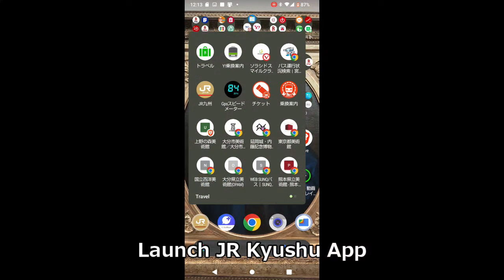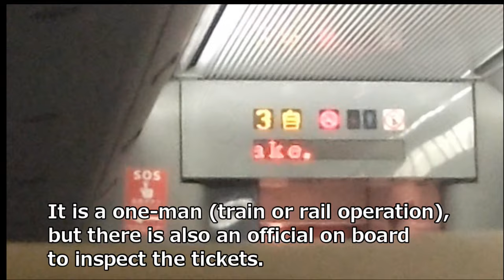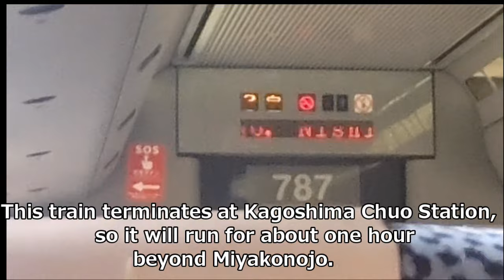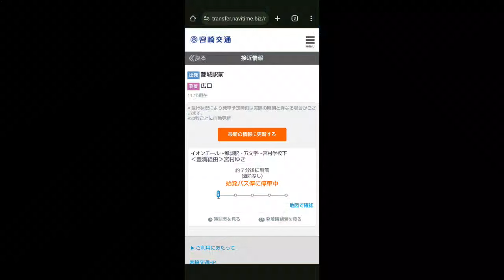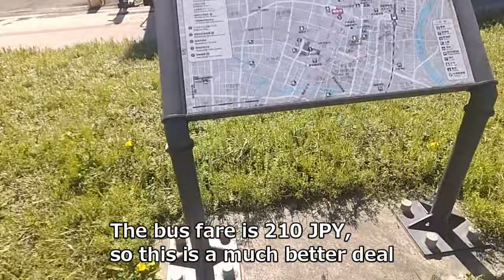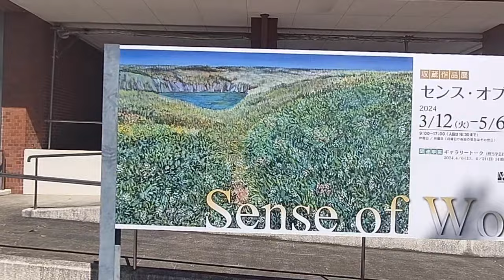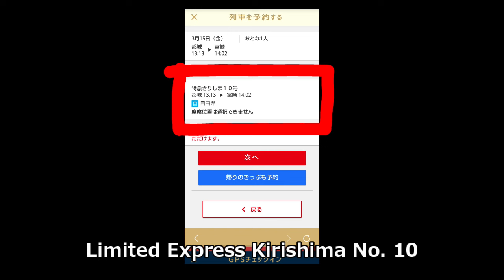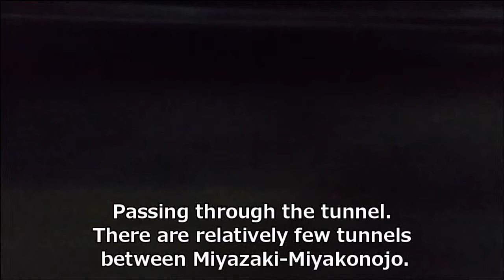Journey Through The Secret Life of Museums Vol.1 - Miyakonojo City Art of Museum 都城市立美術館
Introduction to the Museum and Directions.
From Miyazaki Station(Miyazaki city Kyusyu Japan) to Miyakonojo art of museum(Miyakonojo city Kyusu Japan)